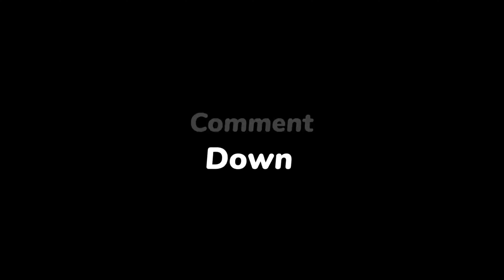Mandrem Beach Goa 4K | Most Scenic Beach of Goa | I love Goa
Mandrem is a coastal village famous as a tourist spot in Pernem taluka in North Goa district of Goa state in India. It is 21 km from the capital Panaji.It has two main beaches: Junas and Ashvem.
The village has 11 wards.Mandrem or Mandre, originally named as Manjrey, was converted to Mandrem by the Portuguese. The "D" is pronounced as "J" in Portuguese. Mandrem Beach is a white sand beach with clear water. The beach of Mandrem lies between the twin beaches of Morjim and Arambol. This beach is a quiet and peaceful beach. The beauty of Mandrem Beach is especially during the High Tide time when the seawater rushes into the Mandrem Creek or River. This Mandrem creek moves parallel to the waterline. Mandrem has a small fishing community and occasionally one might see local fishermen hauling their catch from the sea. The beach has been notified as a turtle nesting site under CRZ 2011.